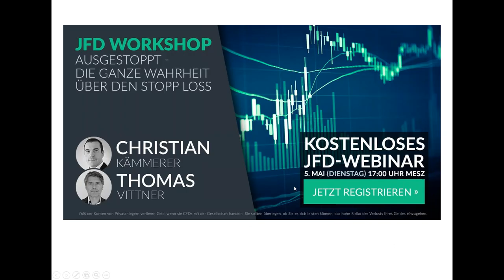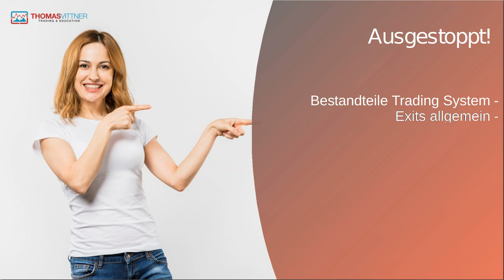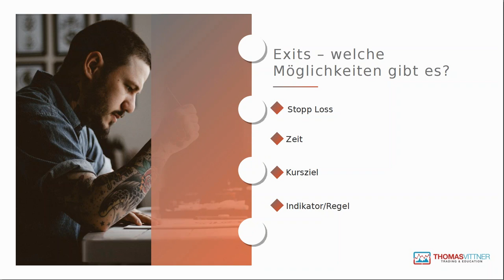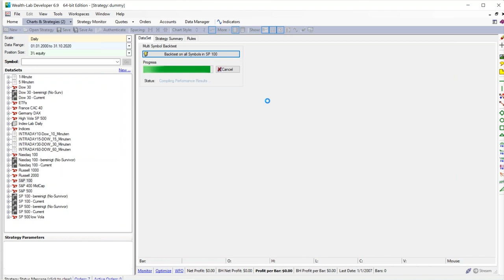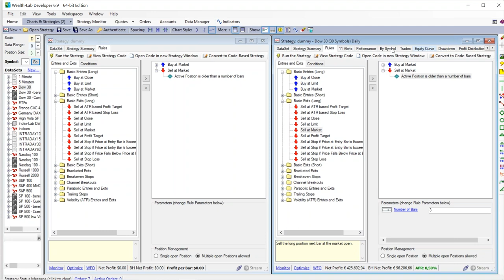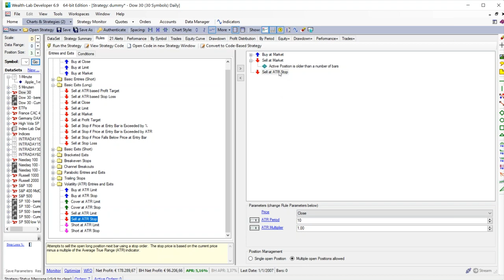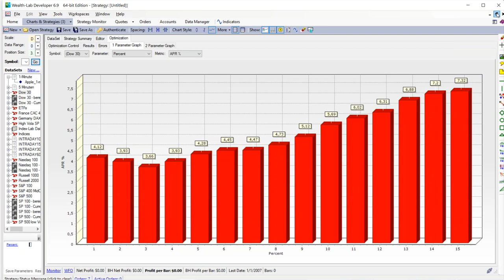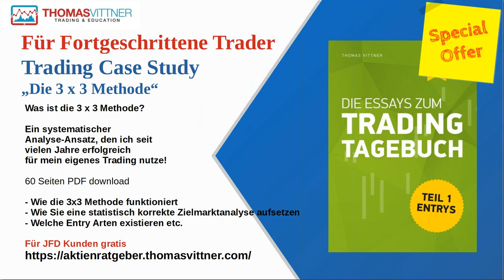JFD Workshop - Ausgestoppt - die ganze Wahrheit über den Stopp Loss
Bei diesem Webinar und Workshop wird das Thema rund um den Stopp Loss von statistischer Methodik heraus analysiert und bewertet. Dies mit sehr erstaunlichen Erkenntnissen.